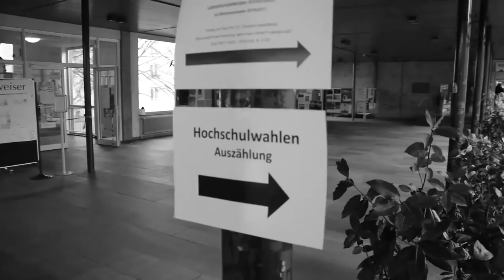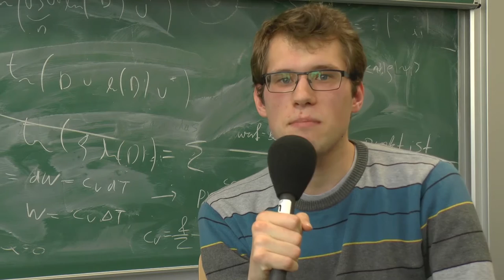Hintergründe zur AStA-Wahl: Interview mit dem Nerdcampus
Bei der konstituierenden Sitzung des neugewählten StuPa am 2. März kam es zu keiner Einigung und die Studierendenschaft steht zurzeit ohne Vertretung da. Viele schreiben diese Probleme dem "Zünglein an der Waage", dem Nerdcampus zu, welcher die eine entscheidende Stimme bei der Wahl bekam. Wir haben uns mit Merten über die Position seiner Hochschulgruppe und ihre Rolle bei den Verhandlungen unterhalten. Außerdem hat er uns erzählt, was er sich von der Fortsetzung der Sitzung am 16. März erhofft.